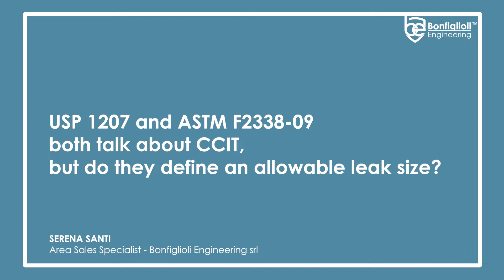USP 1207 and ASTM F2338-09: do they define an allowable leak size? Interview with Serena Santi (BE)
USP 1207 and ASTM F2338-09: both talk about CCIT, but do they define an allowable leak size?

Serena Santi, Area Sales Manager at Bonfiglioli Engineering, answers the question, talking about how leakage into and out of packages can negatively affect a pharmaceutical product’s safety or stability, and how Container closure integrity testing (CCIT) can prevent it.